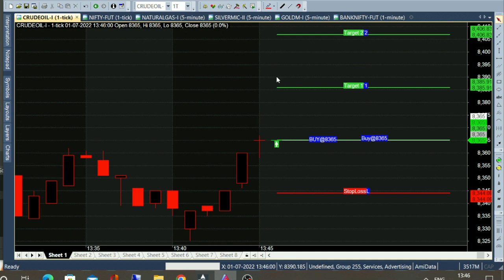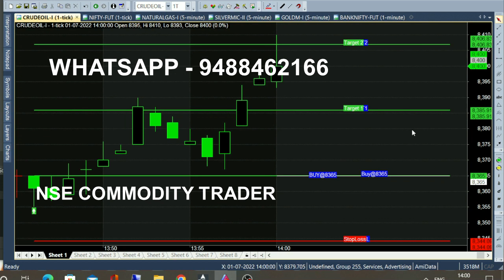bank nifty & crude oil 22 jul - 1 jul chart calls view